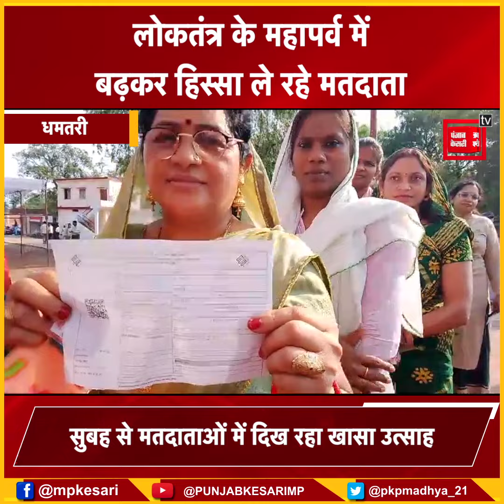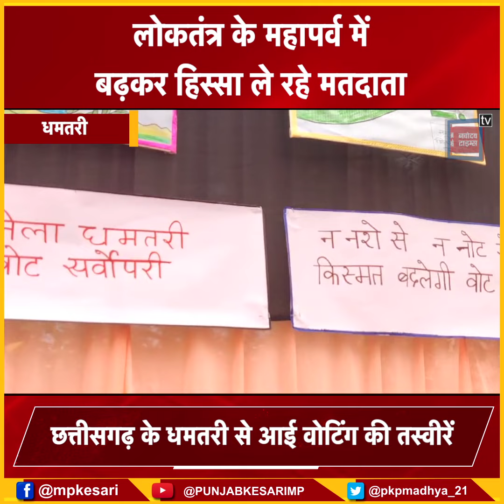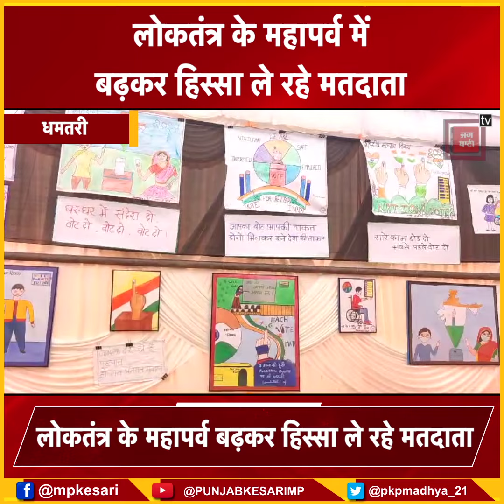लोकतंत्र के महापर्व में बढ़कर हिस्सा ले रहे मतदाता, छत्तीसगढ़ के धमतरी में वोटिंग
Also Watch ►